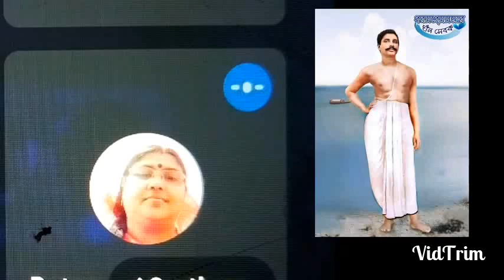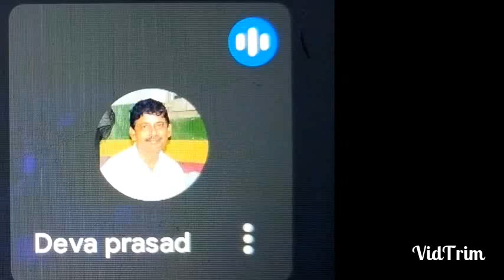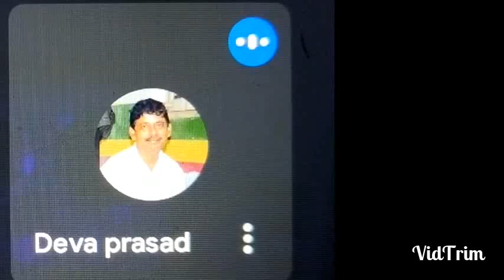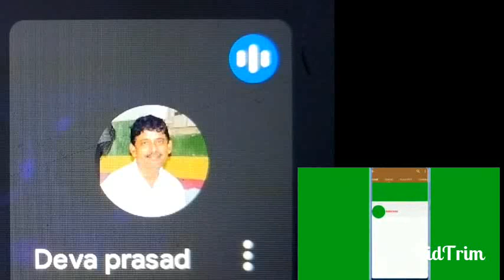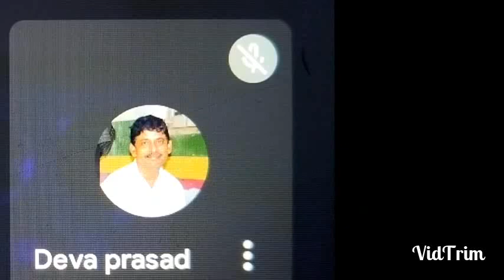online satsang alochona//thakurer anukulchandrer bhabadarshe//debo Prasad Banerjee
আজ প্রাতকালীন অনলাইন সৎসঙ্গ অনুষ্ঠিত হয়েছে তাহেরপুর উপযোজনা কেন্দ্রে
শ্রদ্ধেয় মানিক দাস দাদার উদ্যোগে

আলোচনা করলেন -শ্রদ্ধেয় দেবপ্রসাদ ব্যানার্জী
spr বীরভূম